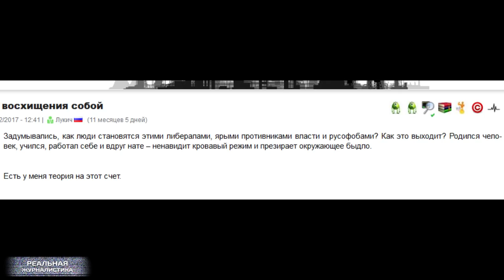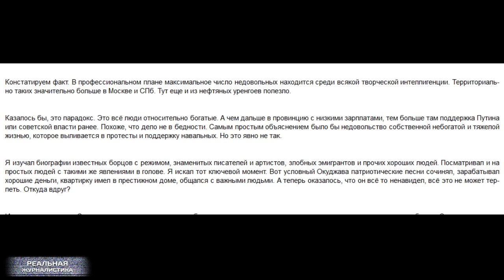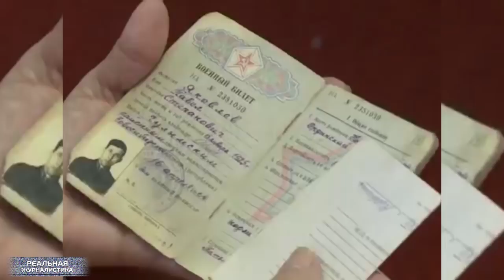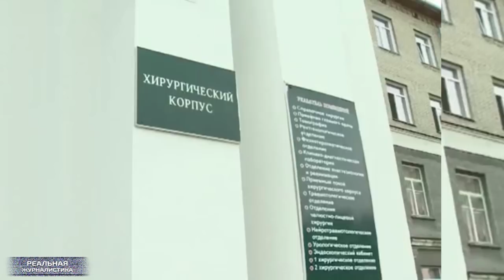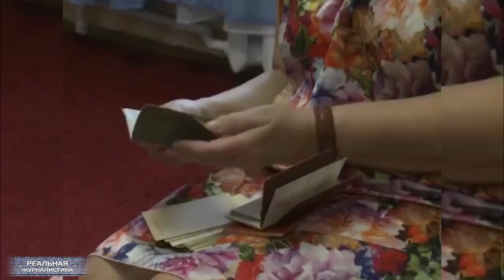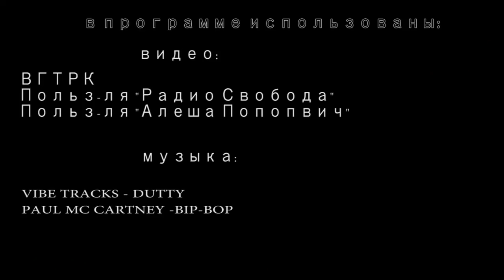Ватные новости: ВЕЛИЧИЕ России.. перезагрузка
Пособие для начинающего раба:
"Задумывались, как люди становятся этими либералами? Ярыми противниками власти и русофобами. Как это выходит? Родился человек, учился, работал себе. И вдруг – нате.. ненавидит кровавый режим и презирает окружающее быдло…
Максимальное число недовольных находится среди всякой творческой интеллигенции. Территориально, таких больше в Москве и Санкт Петербурге.. Казалось бы парадокс. Все эти люди относительно богатые. Но, чем дальше в провинцию с низкими зарплатами, тем выше там поддержка Путина. Похоже, что дело-то не в бедности…". Это "Реальная журналистика, сегодня о чудаках на букву "м", поехали!